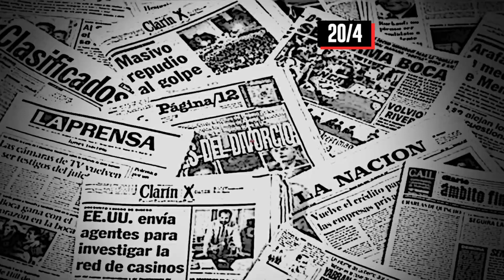📰🖕 TitularesInformativosIRREVERENTES (20/4/22) / Los demás DESINFORMAN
1⃣ / LES MUCHACHES PERONISTES OBEDIENTES
El genuflexo MovimientoEvita agradeció el mísero e insultante bono pagadero en cuotas que el gobierno decidió para los monotributistas y jubilados.
2⃣ / REAVIVANDO AL COVIDIOTISMO
Retomando una vez más el relato de imposición del miedo y la sumisión, el titular de Salud de la provincia de BuenosAires, NicolásKreplak, advirtió sobre la necesidad de seguir usando el tapaboca, aunque haya sido declarado por su mismo gobierno como opcional.
3⃣ / A RODAR LA PELOTA LOCAL
El clásico entre Defensores de VillaClelia y Social MarDeAjó será el encuentro más importante de la apertura del torneo oficial de fútbol del Partido de LaCosta, que tendrá lugar el próximo domingo.